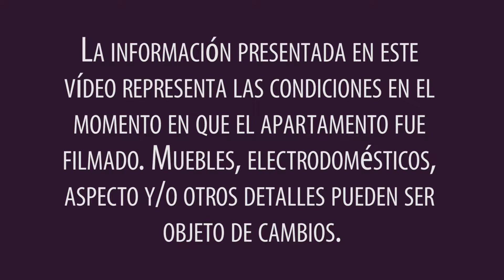Visita virtual de un piso compartido de 2 dormitorios en Bedford-Stuyvesant, Brooklyn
¡Hola! Bienvenidos a otro recorrido virtual de New York Habitat Hoy vamos a explorar esta habitación de alquiler en un moderno apartamento de 2 dormitorios situado en Bedford Stuyvesant, Brooklyn

Si desea consultar nuestra lista completa de pisos para compartir en Nueva York, haga clic

Para ver todas nuestras opciones de alquiler en la ciudad, pinche

¿Está buscando un piso compartido que le garantice comodidad y privacidad? ¡Entonces esta habitación de alquiler en Bed-Stuy es justo lo que necesita! Este espacioso alojamiento se encuentra en la 2ª planta (equivalente a la 1ª en Europa) de una casa adosada de 3 pisos (equivalente a 2 pisos en Europa) con la tradicional fachada de piedra rojiza. Incluye un dormitorio privado, una oficina y un baño, aunque la vivienda no cuenta con cocina.

El suelo enmoquetado y las grandes ventanas con vistas a un tranquilo jardín confieren encanto al dormitorio, en el que destacan una chimenea decorativa pintada de blanco y una moderna lámpara de araña. Cuenta con una cama matrimonial y un armario, y dispone, además, de mucho espacio libre, lo que le deja la opción de decorar el resto de la habitación con sus accesorios favoritos.

En una zona separada encontrará una pequeña oficina amueblada con un escritorio y un frigorífico pequeño. Incluye también una ventana para permitir la ventilación y otra lámpara de araña (idéntica a la del dormitorio), que aporta elegancia al espacio. El baño privado cuenta con una ducha y un retrete.

Bedford Stuyvesant es un popular barrio de Brooklyn con una historia muy rica. Presenta hileras de hermosas casas adosadas que exhiben las tradicionales fachadas de piedra rojiza y dispone de parques, tiendas y demás establecimientos básicos. Esta zona residencial es mucho más tranquila que Manhattan y crea una sensación de comunidad. ¡Incluso cuenta con una apreciada galería de arte contemporáneo, la Brooklynite Gallery! La lavandería más cercana está a pocos pasos del piso para compartir, al igual que la farmacia/tienda de primera necesidad Duane Reade. Para comer le recomendamos Peaches, un famoso restaurante de comida casera al estilo sureño. Además, el piso se halla a la vuelta de la esquina de una estación de metro gracias a la cual podrá llegar a Manhattan en tan sólo 8 paradas.

¡Viva como un auténtico neoyorquino en Bed-Stuy! Para sacarle mayor partido a la zona, échele un vistazo a nuestro blog

Gracias por acompañarnos en esta visita virtual. ¡Esperamos verle en Brooklyn!